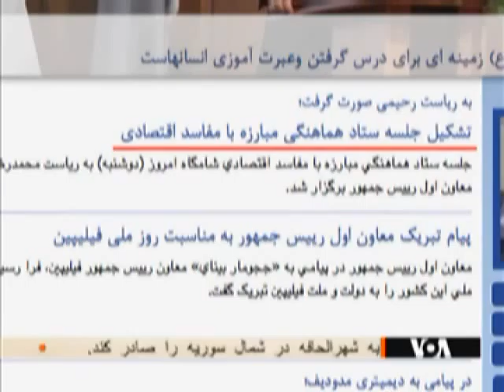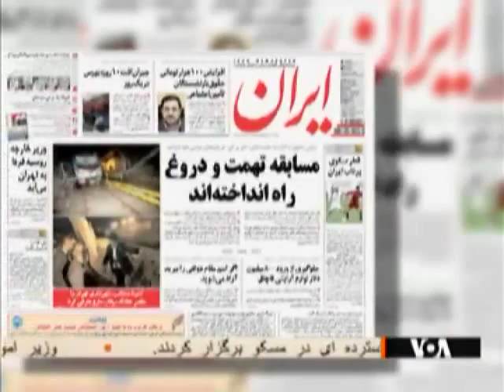رحیمی دیروز متهم رشوه، امروز رییس مبارزه با مفاسد